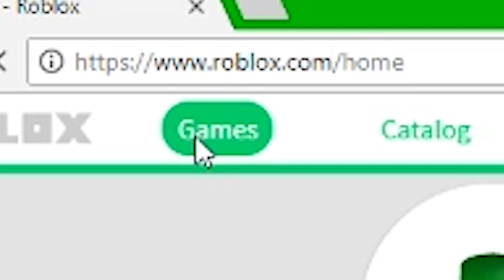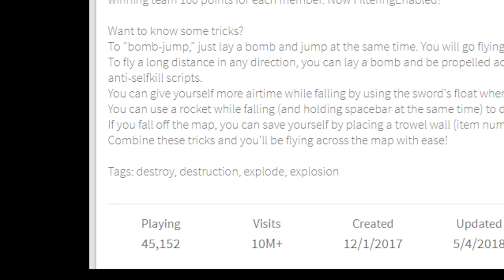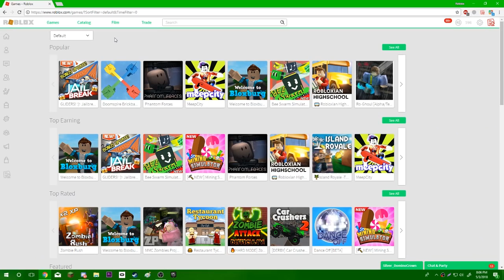Best Game In Roblox's History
i dislike the new roblox game, why is it in the front page of roblox in 2018 like literally just stop

background gameplay game: TOTALLY ACCURATE BATTLE ZOMBIELATOR

Musics:

DROP IT Dubstep Sporty O HitDrop-Mix